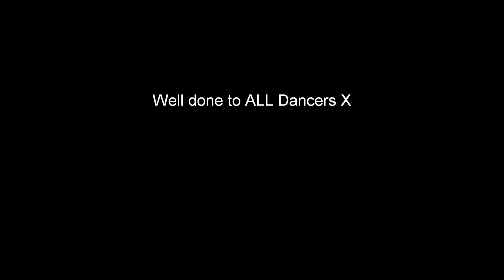Flash Mob Hits Gulliver's World